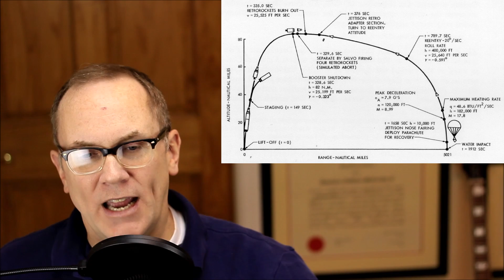Tyger Burning: How Neil Armstrong Almost Died in Space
Our solar system is scary; that's why my new book, "tyger burning" takes place in it! The Soviets weren't the only ones to have accidents during the space race. In this episode we take a look at Gemini 8, during which we almost lost 2 astronauts - including Neil Armstrong.

Also, I have a new book deal!!! I signed a contract with Baen Books who will be publishing my new science fiction book, TYGER BURNING - a novel about alien invasion - in July 2019.

Follow him on Gab Get on Gab!!!